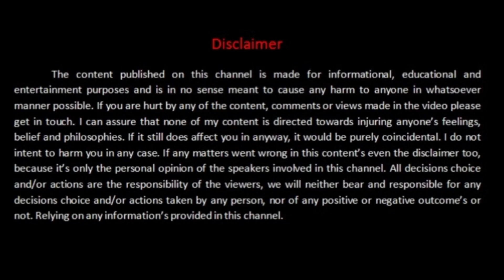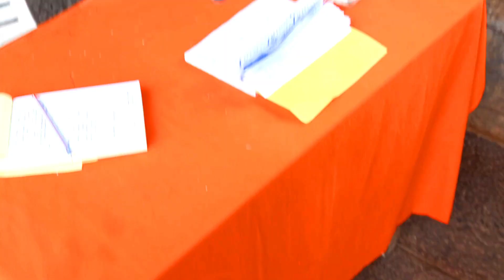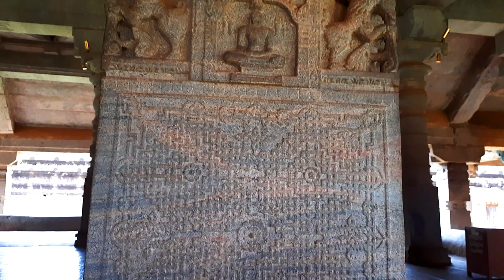Saavira Kambada Basadi | 1000 Pillar Temple | Jain Temple | Mangalore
This is a 1000 pillar Temple of jainism located in the place called moodabidri near mangalore, karnataka. this is also known as the SAAVIRA KAMBADA BASADI.